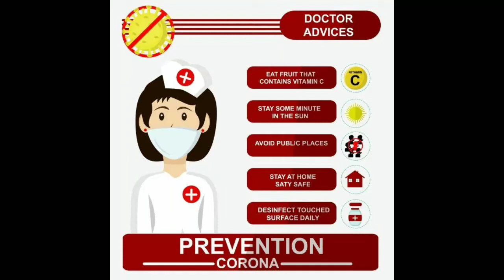Diy Nunchaku tutorial in tamil . paper Nunchaku do it very easily.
Using  materials;
Knife
Chart
Scissor
Sellotape
Pencil .